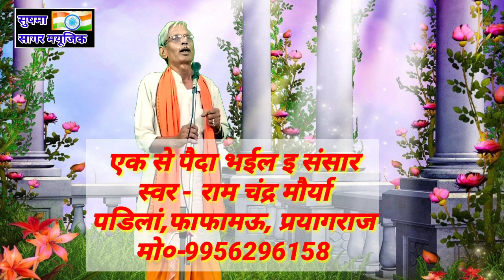एक से पैदा भईल संसार,स्वर - राम चंद्र मौर्याak se paida bhail sansar ❤️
sushamasagermyujik ramchandr# maoriya